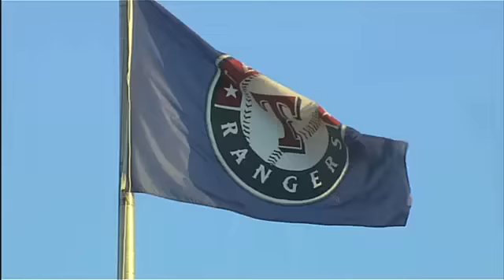10/8/10: MLB.com FastCast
10/8/10 MLB.com FastCast: Cover all bases, quickly